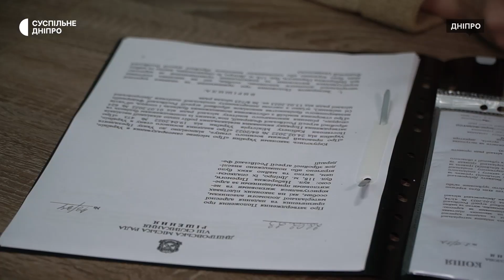54 мешканці зруйнованих квартир на Перемозі отримали по 2 мільйони компенсації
Власники 54 зруйнованих російською ракетою квартир на Перемозі вже отримали по 2 мільйони гривень. Про це повідомили у департаменті соцполітики. З них 1 мільйон – допомога від міста, решта - обласна субвенція. Загалом зруйновані 63 квартири. Відтак, 9 власників чекають на кошти. Коли отримають гроші?